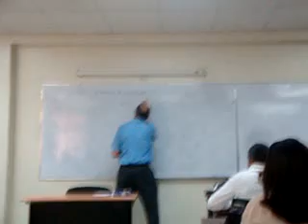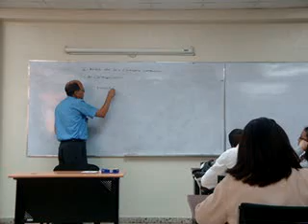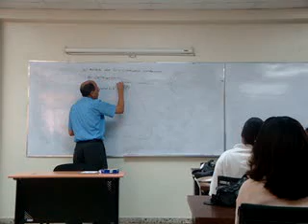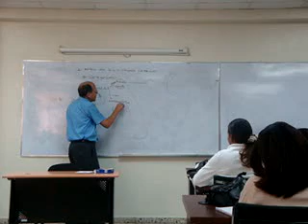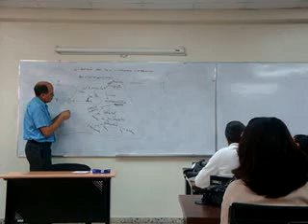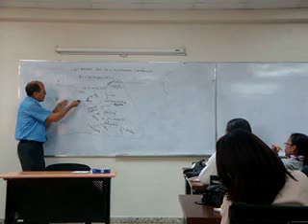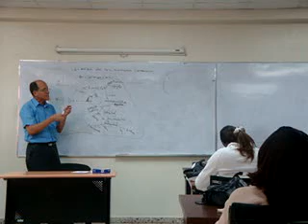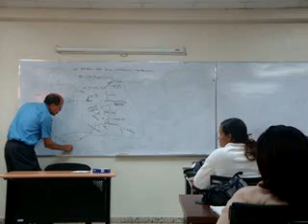NUTRIOLOGIA CLINICA, Metabolismo de los cuerpos cetonicos, JIMMY BARRANCO,INTEC